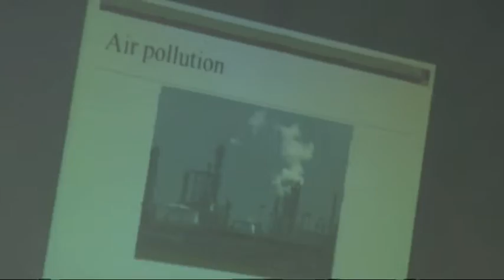SBtv Vijesti - AMERIČKI STUDENTI U ŽUPANIJSKOM ZAVODU ZA JAVNO ZDRAVSTVO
11 studenata Sveučilišta u Georgiji u posjetu je našoj županiji u sklopu studijskog putovanja kroz Hrvatsku i upoznavanja s našim sustavom javnog zdravstva. Suradnja je to koja traje već 11 godina, dok je jedan od domaćina brodsko-posavski zavod već pet godina. Upoznat će se s hrvatskim sustavom javnog zdravstva koji se razlikuje od onog američkog te kroz nastavu doći do praktičnih znanja iz područja rada zavoda. Novost ove godine je da će jedna studentica u Slavonskom Brodu provesti cijelu praksu, odnosno puna tri mjeseca.